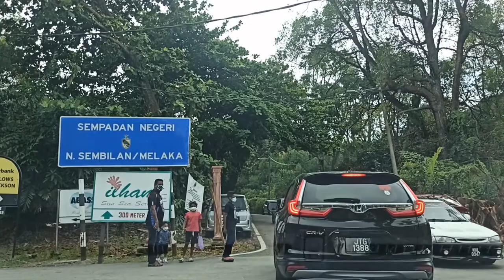Driving From Sepang To Port Dickson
35 min (26.6 km) via Route 5

Distance between Port Dickson and Sepang is 32.53 km. This distance is equal to 20.21 miles, and 17.55 nautical miles